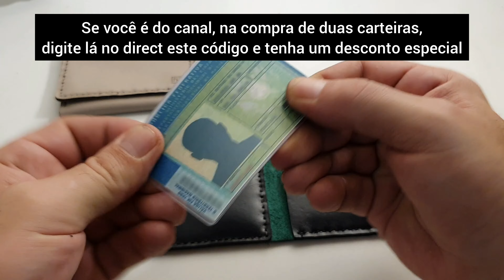Carteira 100% couro puro, sem forro.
No direct, Instagram (@fncouro), digite o código que aparece no vídeo e você terá um desconto especial na compra de duas carteiras. Este modelo é o "RETALHOS", custa R$ 129,00, mas você tem desconto especial na compra de duas unidades, digitando o código que aparece no vídeo. Um dos modelos têm que ser a Retalhos, mas o outro modelo pode ser qualquer um do nosso estoque, de valor igual ou superior do valor da RETALHOS.

Promoção válida até o último dia do mês de ABRIL de 2021.